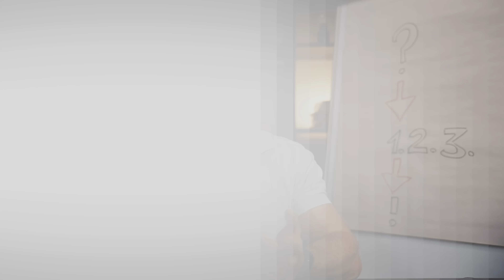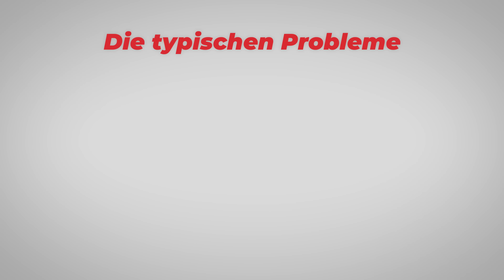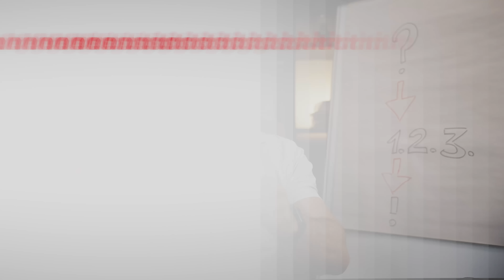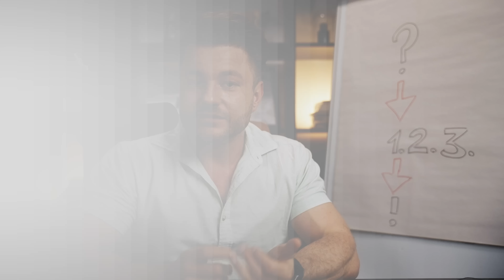So findest du eine Freundin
Wenn du Interesse an einem kostenlosen Beratungsgespräch hast, findest du alle Informationen

☎️Du willst JETZT etwas verändern?

KOSTENLOSE LERN-Materialien!
👉 Die 40 BESTEN Date Ideen - (So wollen Frauen von dir auf einem Date erobert werden)

Mateo Diem & das beste Coaching-Team Deutschlands:

Mateo Diem ist bereits seit 15 Jahren DER Männer- und Datingcoach Deutschlands.
Sein extrem tiefes und fundiertes Wissen im Bezug auf Dating-Dynamiken zwischen Männern und Frauen, stammt aus echter praktischer Erfahrung.

Über die Jahre hat Mateo Diem ein 12-köpfiges Coaching-Team aufgebaut, bestehend aus den besten Experten Deutschlands, um Männer sowohl mental als auch physisch zu dem Mann zu machen, von dem sich Frauen automatisch angezogen fühlen.

So findest du DIE EINE!
00:00 Eine Partnerin finden So gelingt es dir wirklich
00:00:34 Die größten Fehler beim Dating und wie du sie vermeidest
00:02:30 Warum Online-Dating oft nicht funktioniert
00:03:28 Freundschaftszone vermeiden und attraktiv wirken
00:05:23 Der einfachste Weg eine Frau kennenzulernen
00:08:06 Die Kunst authentisch zu bleiben und Interesse zu wecken
00:10:30 Wie du erfolgreiche Dates führst
00:12:07 Bist du bereit für eine echte Beziehung